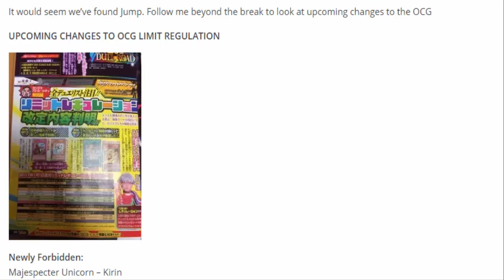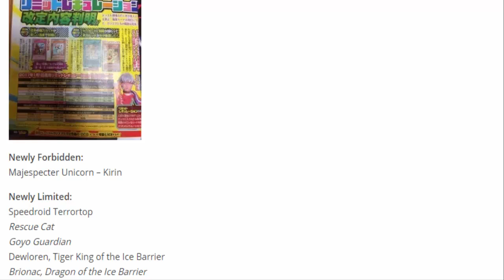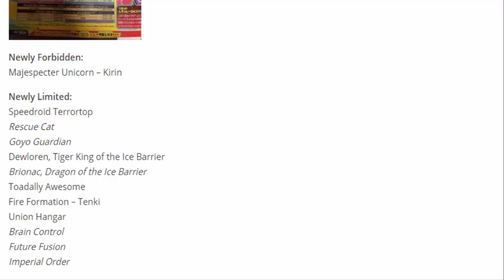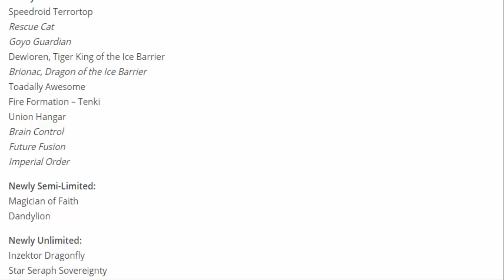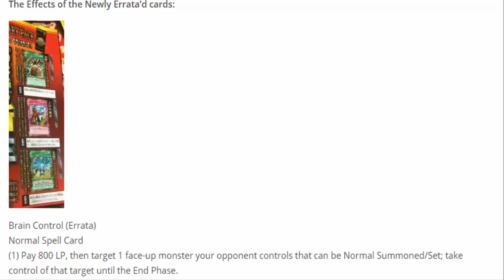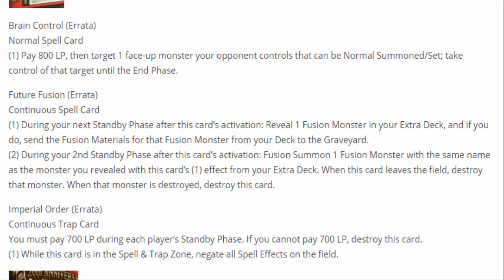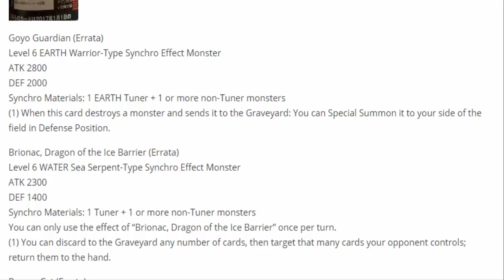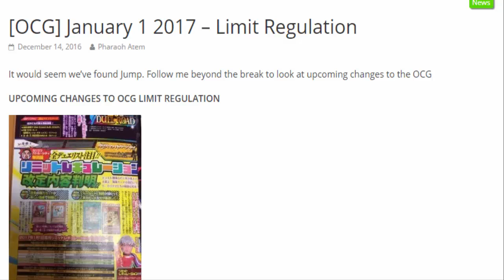January OCG 2017 Ban List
Newly Forbidden:
Majespecter Unicorn – Kirin

Newly Limited:
Speedroid Terrortop
Rescue Cat (Errata)
Goyo Guardian (Errata)
Dewloren, Tiger King of the Ice Barrier
Brionac, Dragon of the Ice Barrier (Errata)
Toadally Awesome
Fire Formation – Tenki
Union Hangar
Brain Control (Errata)
Future Fusion (Errata)
Imperial Order (Errata)

Newly Semi-Limited:
Magician of Faith
Dandylion

Newly Unlimited:
Inzektor Dragonfly
Star Seraph Sovereignty
Mathematician
Mezuki

Brain Control (Errata)
Normal Spell Card
(1) Pay 800 LP, then target 1 face-up monster your opponent controls that can be Normal Summoned/Set; take control of that target until the End Phase.

Future Fusion (Errata)
Continuous Spell Card
(1) During your next Standby Phase after this card’s activation: Reveal 1 Fusion Monster in your Extra Deck, and if you do, send the Fusion Materials for that Fusion Monster from your Deck to the Graveyard.
(2) During your 2nd Standby Phase after this card’s activation: Fusion Summon 1 Fusion Monster with the same name as the monster you revealed with this card’s (1) effect from your Extra Deck. When this card leaves the field, destroy that monster. When that monster is destroyed, destroy this card.

Imperial Order (Errata)
Continuous Trap Card
You must pay 700 LP during each player’s Standby Phase. If you cannot pay 700 LP, destroy this card.
(1) While this card is in the Spell & Trap Zone, negate all Spell Effects on the field.

Goyo Guardian (Errata)
Level 6 EARTH Warrior-Type Synchro Effect Monster
ATK 2800
DEF 2000
Synchro Materials: 1 EARTH Tuner + 1 or more non-Tuner monsters
(1) When this card destroys a monster and sends it to the Graveyard: You can Special Summon it to your side of the field in Defense Position.

Level 6 WATER Sea Serpent-Type Synchro Effect Monster
ATK 2300
DEF 1400
Synchro Materials: 1 Tuner + 1 or more non-Tuner monsters
You can only use the effect of “Brionac, Dragon of the Ice Barrier” once per turn.
(1) You can discard to the Graveyard any number of cards, then target that many cards your opponent controls; return them to the hand.

Rescue Cat (Errata)
Level 4 EARTH Beast-Type Effect Monster
ATK 300
DEF 300
You can only use the effect of “Rescue Cat” once per turn.
(1) You can send this card to the Graveyard; Special Summon 2 Level 3 or lower Beast-Type monsters from your Deck, but their effects are negated, also they are destroyed during the End Phase.